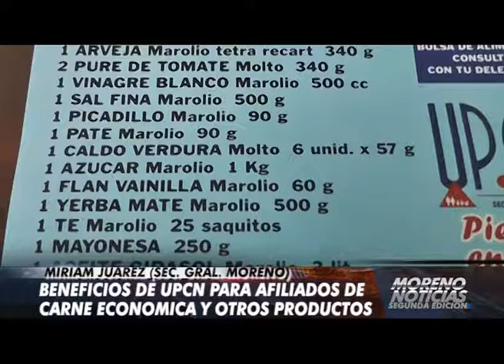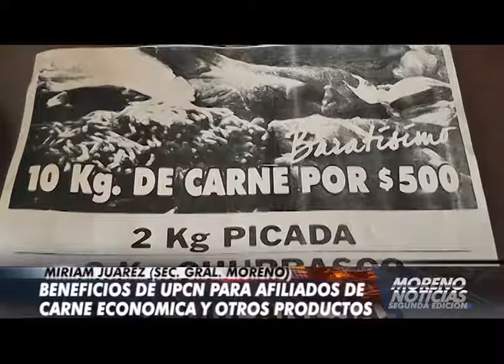Beneficios de upcn para afiliados de carne economica y otros productos